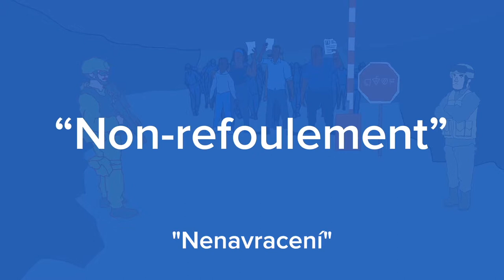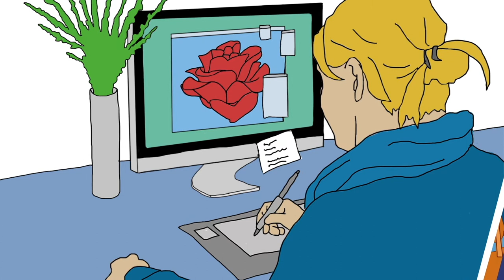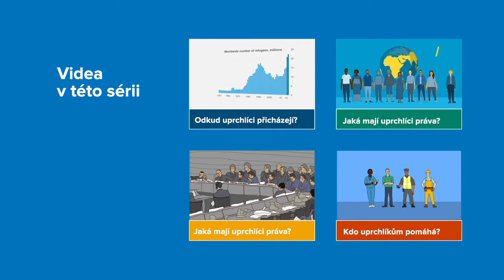Jaká mají uprchlíci práva?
Uprchlíci jsou chráněni mezinárodním právem. Co to přesně znamená zjistíte v tomto videu.